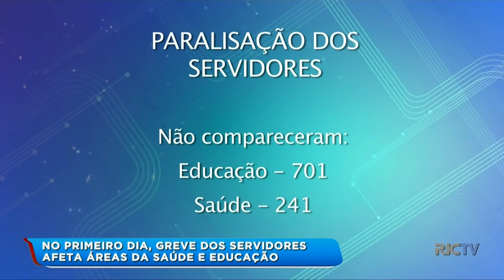No primeiro dia, greve dos servidores afeta áreas da saúde e educação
Servidores municipais de Joinville entraram em greve. O motivo é a suspensão do pagamento do vale-alimentação em períodos de licença, a partir do ano que vem. E no primeiro dia de paralisação, os reflexos já foram sentidos na área da saúde e educação.